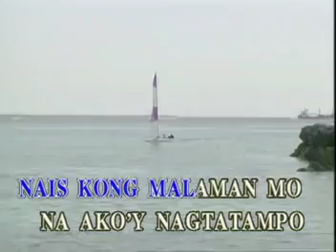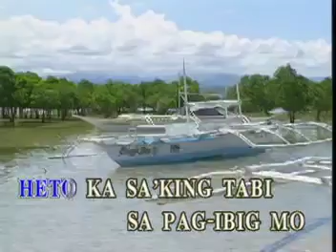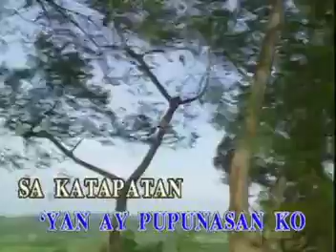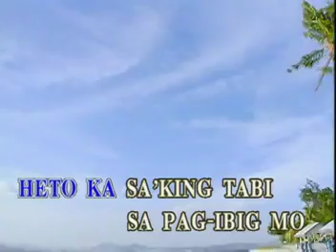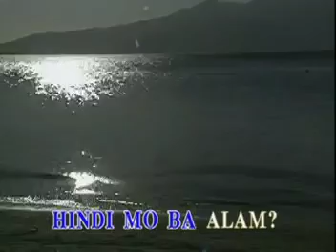9.Siakol - Hindi Mo Ba Alam [Sing N' Vision] VIDEOKE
^^happy singing^^
HINDI MO BA ALAM
SIAKOL
THE SLOW ROCK HITS OF SIAKOL